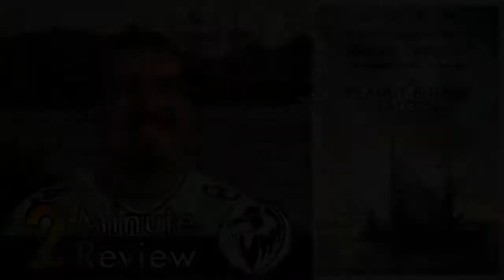2 Minute Review: Peanut Butter Falcon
A two-minute non-spoiler review of The Peanut Butter Falcon starring Shia LaBeouf, Dakota Johnson, and Zack Gottsagen.

Directors: Tyler Nilson, Michael Schwartz

Writers: Tyler Nilson, Michael Schwartz

PG-13 | 1h 37min | Adventure, Comedy, Drama | 23 August 2019 (USA)